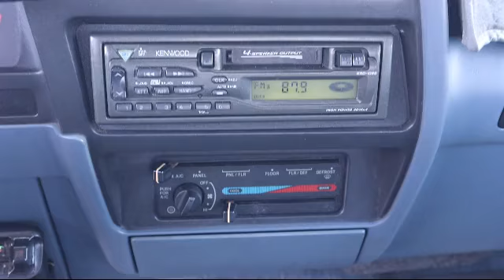1991 Ford Ranger X Cab Tarpon Springs Anclote Holiday Trinity Palm Harbor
1991 Ford Ranger X Cab Stock Number: AP0H0822A Vin:1FTCR14U6MPA74638.

41975 U.S. 19 North